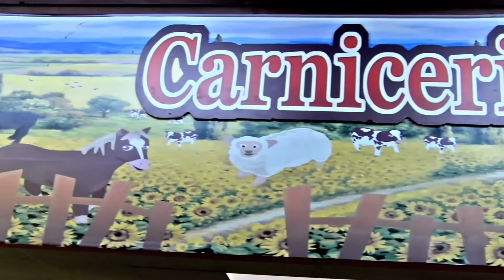Avelar Informa Comprar una Casa